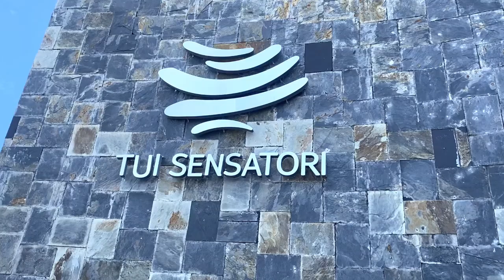ALFREDO RECOMIENDA / AZUL BEACH RESORT RIVIERA CANCÚN /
Si bien este resort caribeño multigeneracional, es grande, cada huésped recibe un tratamiento de realeza. El personal de Azul Beach Resort Riviera Cancun es experto en el arte de la atención y hasta anticipa cada uno de sus deseos, además de las bondades que ofrece si vas con bebés es simplemente un lugar digno de recomendar.
Si vas a vacacionar en Cancún, es sin lugar a dudas, el mejor lugar para ti.

Si eres un agente de viajes, no olvides visitar nuestra plataforma donde tenemos bloqueos, capacitaciones y más: